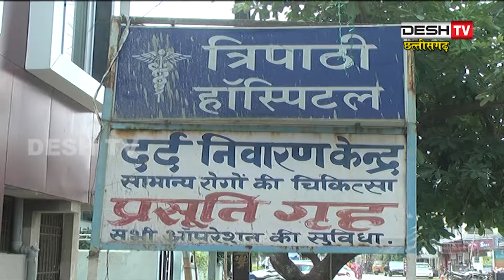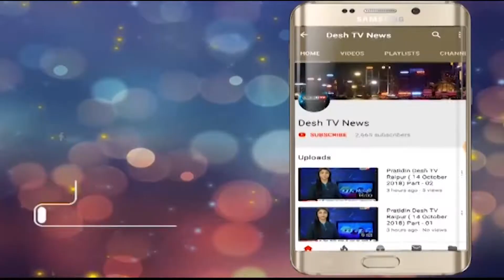OPD | IMA | रायपुर समेत छत्तीसगढ़ में बंद रहा ईलाज़ | 30 January 2019 | Desh Tv News